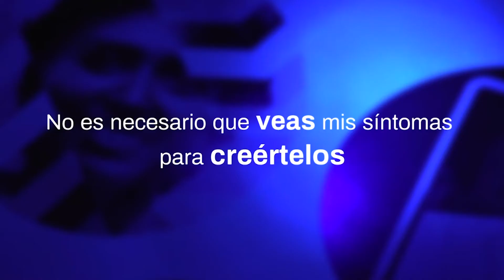Proyectos de atención social de Asociación Esclerosis Múltiple Alicante (ADEMA)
El presidente de la Diputación de Alicante, Carlos Mazón, se ha reunido en el marco de la agenda social que está manteniendo durante este mes de marzo, con la presidenta de la Asociación de Esclerosis Múltiple de Alicante -ADEMA-, Mª Isabel Izquierdo. Tras el encuentro, Mazón ha querido destacar la labor que llevan a cabo los trabajadores y trabajadoras sociales de la provincia, a quienes considera el “verdadero corazón y la argamasa que une toda la actividad que desarrollan nuestros distintos colectivos sociales”.

“Quiero romper una lanza a favor del trabajo social y de las personas que están directamente defendiendo los derechos de pacientes y usuarios, atendiendo sus asuntos del día a día, resolviendo sus trámites y organizando talleres”, ha precisado el presidente, quien ha insistido en que estas figuras “significan una muestra de la solidaridad que hay en la provincia de Alicante, ese tejido social que es la red que cubre a los que más lo necesitan. Son los principales héroes y soportes de nuestra política de cohesión social”.

En la reunión, en la que ha participado también la diputada de Servicios Sociales, Mª Carmen Jover, así como el tesorero de la organización, Emilio Contreras, y la Trabajadora Social Noelia García, se ha puesto sobre la mesa la ayuda anual de 25.000 euros que concede la institución provincial a la entidad para la realización de su proyecto de atención social y de servicio de información, orientación y asesoramiento a usuarios. Además, ADEMA recibió en 2020 otros 8.000 euros adicionales en líneas de convocatorias de la Diputación de Alicante.